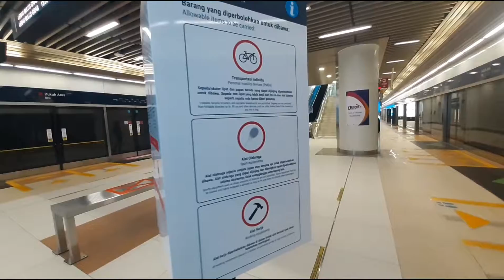Pengalaman Naik MRT dari Stasiun dukuh atas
dimulai naik MRT dari dukuh atas atau BNI untuk pertamakalinya dan suasana stasijn sepi dari penumpang mungkin karena hari minggu jadi gak banyak yang pada naik, fasilitas bagus dan nyaman